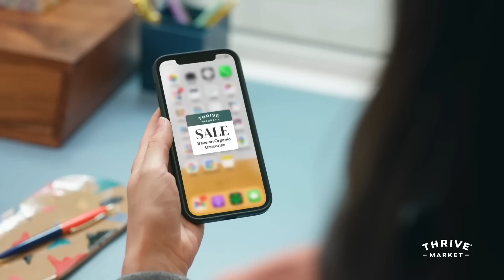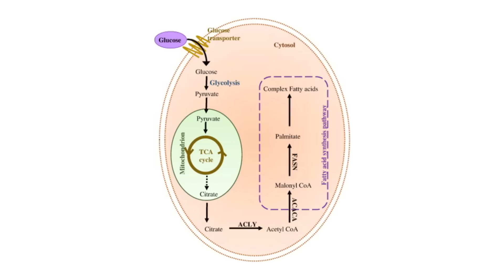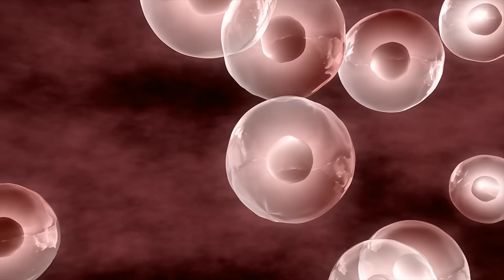The #1 Cause of Insulin Resistance is NOT Blood Sugar Spikes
Insulin Resistance & Inflammation

Reference

Timestamps ⏱

0:00 - Intro - Insulin Resistance & Inflammation
0:57 - Join Thrive Market Today to get 30% Off Your First Order AND a Free Gift Worth up to $60!
1:45 - How Inflammation Affects Insulin Resistance
4:15 - Insulin Resistance & Fat Loss
6:48 - Ways to Modulate Inflammation & Reduce Insulin Resistance